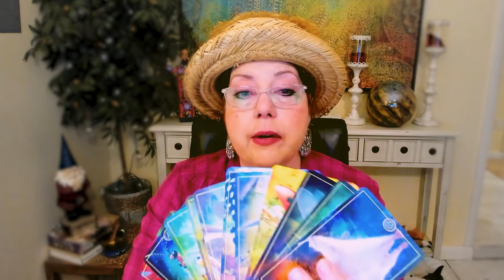WHO'S POLLINATING YOUR SPIRIT? Pick a Card Tarot Reading - Sat. May 15, 2021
Did you know that the vast majority of the food you consumer has to be pollinated in order to grow? Well, the special SPIRIT ANIMALS (dozens of them!) who gift our world with divine pollination are here to deliver POWERFUL messages you MUST see!

0:00-5:03 Intro
5:04-15:02 Pollinators Spirit Animal Meanings

SPIRIT ANIMAL MEANINGS